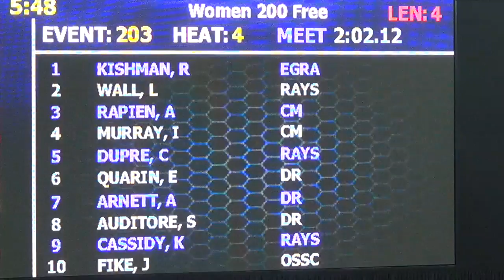Women’s 200m Free D Final | 2017 SpeedoSectionals – Ohio State